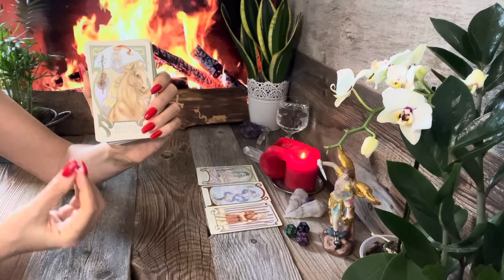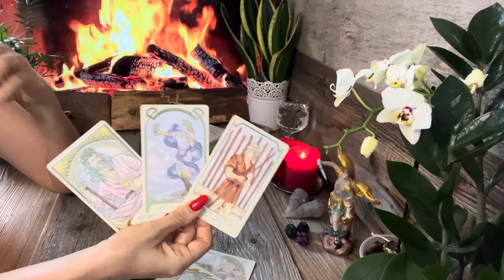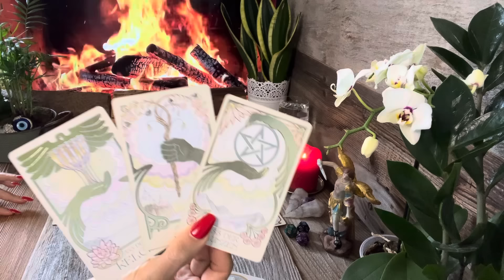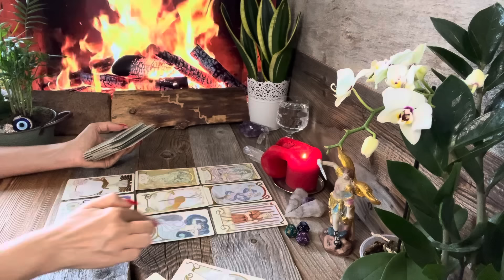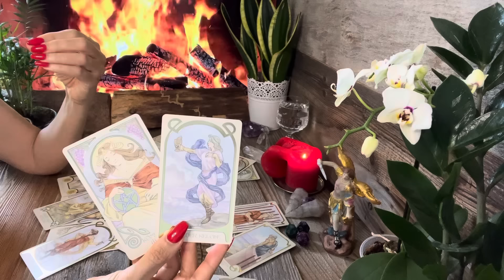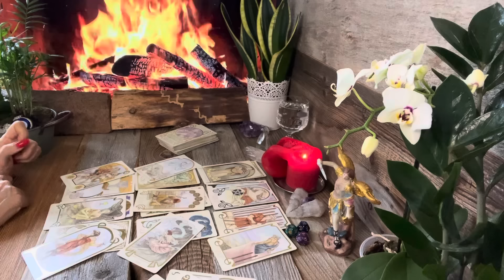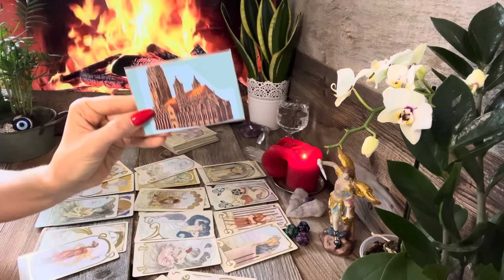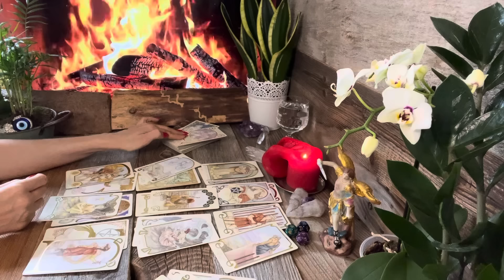Jungfrau ♍️ KW18 Du wirst überrascht. ❤️🍀